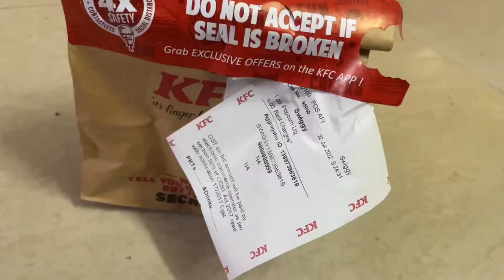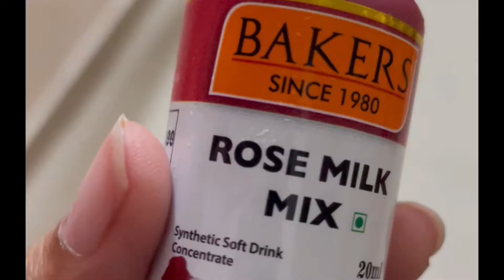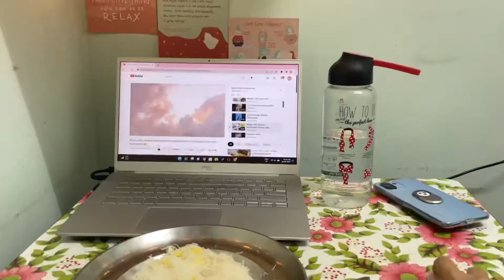Heidi’s Vlog | Vacating house | Marriage function | Chai Biscoot | KFC | Lost Kitties | Heidi’s Home